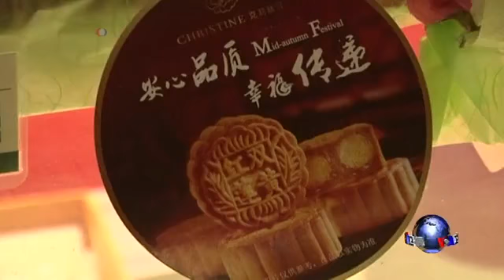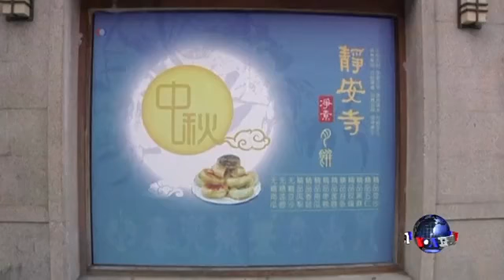中共刹“四风”显效 中秋月饼销量骤减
今天是中秋节，中国人家庭团聚的日子。但节日必不可少的月饼，在中共反腐、反“四风”的活动中，销量大减。